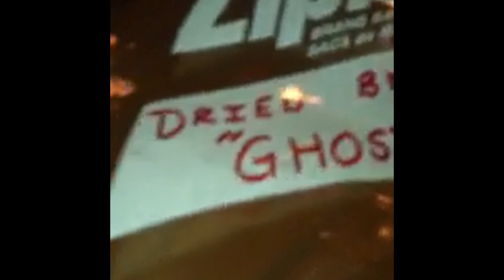Ben Eating a Ghost Pepper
Dried Bhut Jolokia